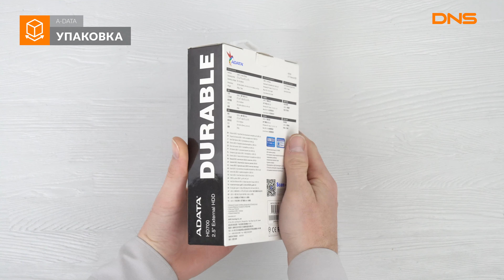Распаковка внешнего HDD 1TB A-DATA HD700/ Unboxing HDD 1TB A-DATA HD700